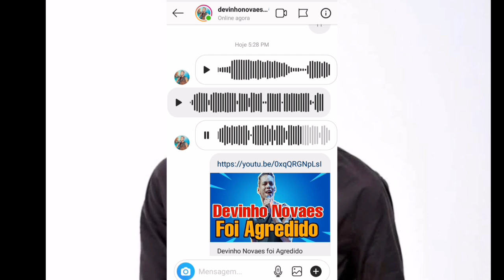Devinho Novaes explicou os motivos que levaram ele perder a paciência!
Poes e rapaziada devinho Novaes veio a público e  esclareceu a P@L3m1CA onde as pessoas falam que elw estáva brigando !